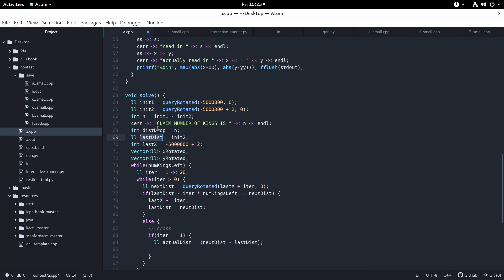Code Jam 2019 World Finals in San Francisco, CA - Highlight Reel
The CodeJam 2019 World Finals concluded in San Francisco on Friday, August 9. The top contestants gathered in one room to solve six complex algorithmic puzzles over the course of four hours. In the end, Gennady Korotkevich of Belarus was crowned as the six time reigning Code Jam champion.

Watch the full livestream of the Code Jam Finals, complete with commentary from Code Jam engineers